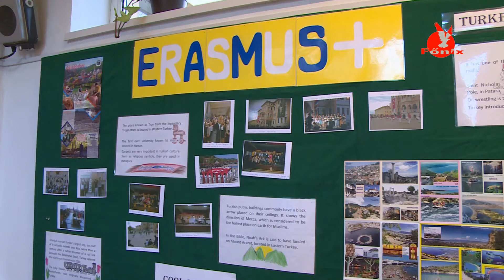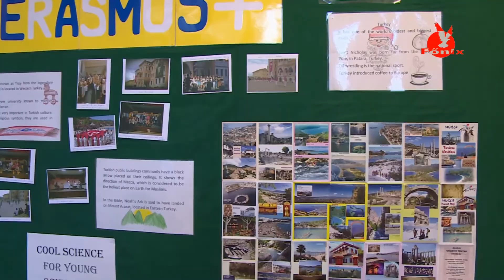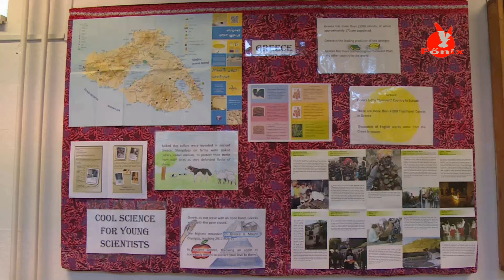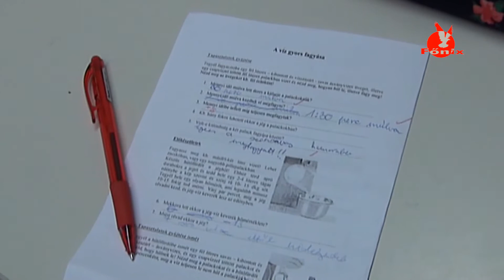Erasmus+ projekt a gimnáziumban